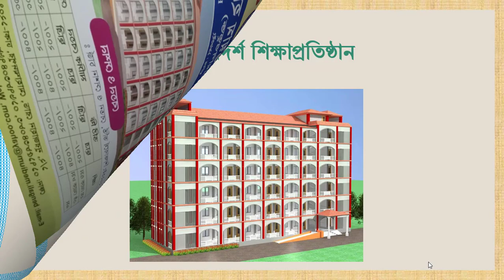Promotional Video of Bengali Medium High School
Introducing BMHS